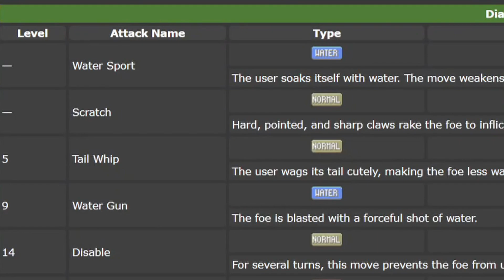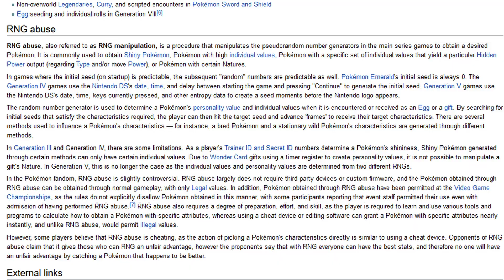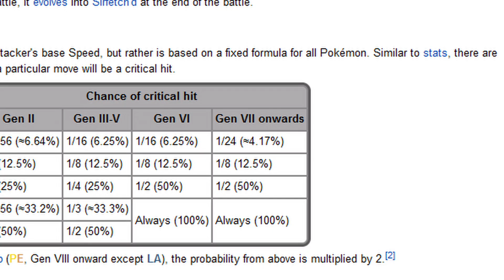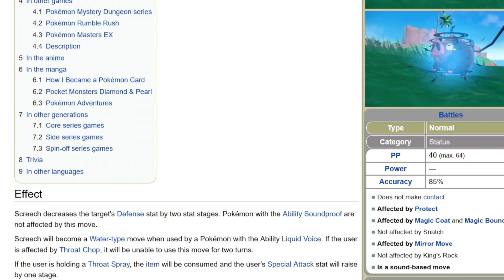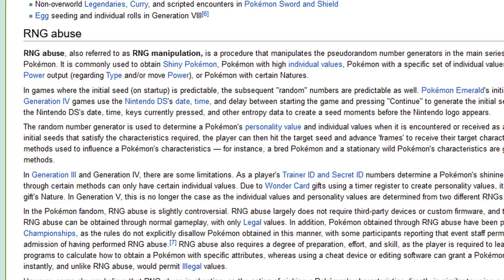Can You Beat Roark With Lass Madeline's Team in Pokemon Diamond/Pearl?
In Pokemon Diamond and Pearl, on Route 203, there's a trainer named Lass Madeline who claims she beat Roark with a level 5 Bidoof and a level 5 Starly.  Is this really possible, or is she just spouting lies?  Let's find out.

Chapters:
0:00 Intro
0:54 The Specifics of Lass Madeline's Team
1:29 Roark's Team and its Challenges
3:12 Items
4:14 The Battle Begins!
5:46 Roark's Onix
8:13 Cranidos, Demon King of Sinnoh
10:32 What if...?
11:20 Take 2